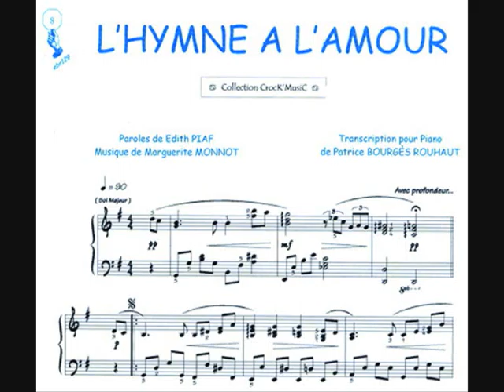MUSICA PARA TU BODA CEREMONIA COCKTAIL PINOSO ALICANTE